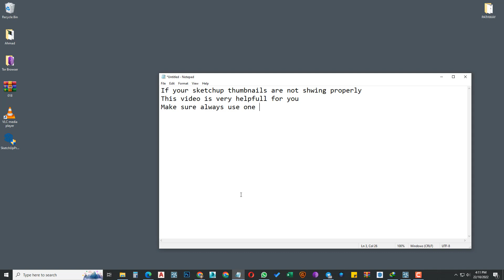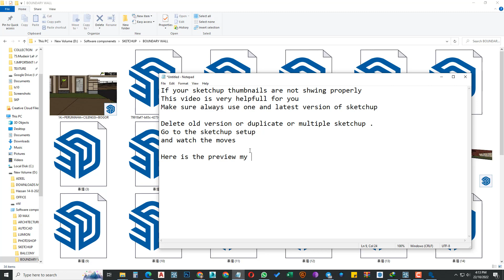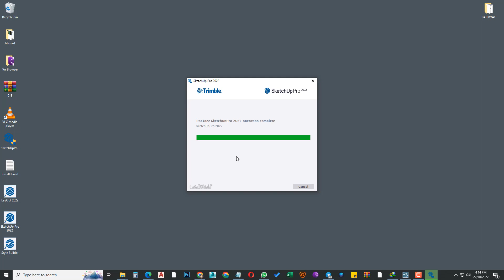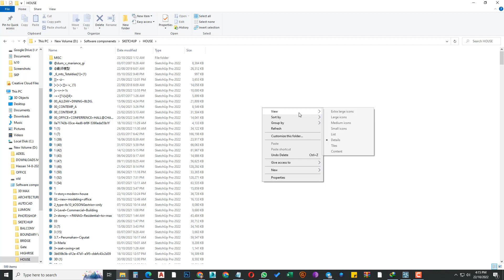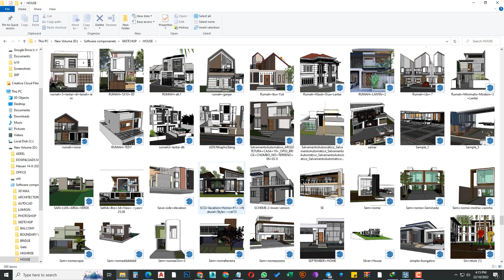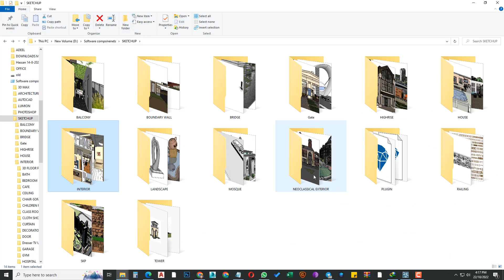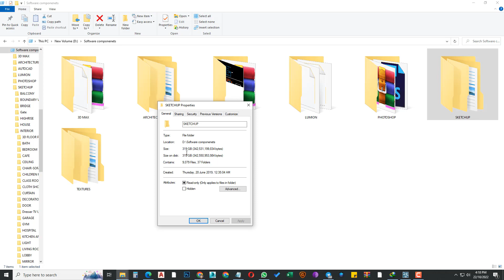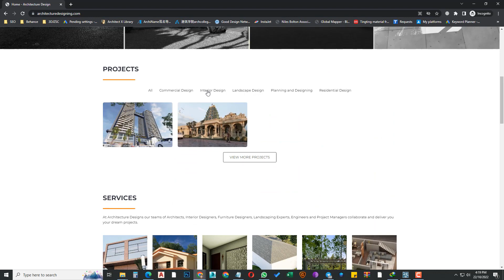How to Fix SketchUp Thumbnail Not Showing Up in 2022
If your sketchup thumbnails are not shwing properly
This video is very helpfull for you
Make sure always use one and latest version of sketchup

Delete old version or duplicate or multiple sketchup .
Go to the sketchup setup
and watch the moves

Here is the preview my thumnails are not shown
install new one
or if you do not install there is an option of repair sketchup while installing
you can just repair it..

IF you intresting in liberray of sketchup
i have a very large collection
if you want to buy library you can whatsapp or mail

Here is the largest library ever seen
about 14 housand files in 1 folder

Have you seen its almost 663 Gb With 33 Thousand Multiple files

If you need all You can private msg also mail it

Here are some of my projects
you can do projects with us also

You may not be able to see SketchUp file thumbnails on Windows if SketchUp was previously uninstalled.

If SketchUp is currently uninstalled on your computer:

Install SketchUp by double-clicking on the installer and following the steps to install.
If thumbnails are still not visible after installation of SketchUp , click on the Windows Start button and go to Default Programs.
Select Set your default programs.
Click on SketchUp in the Programs list.
Select Set this program as default.
If SketchUp is currently installed on your computer:

Reinstall SketchUp by double-clicking on the installer.
Click Repair during the install when the Change, repair, or remove installation dialog appears.
Finish the install.
Click on the Windows Start button and go to Default Programs.